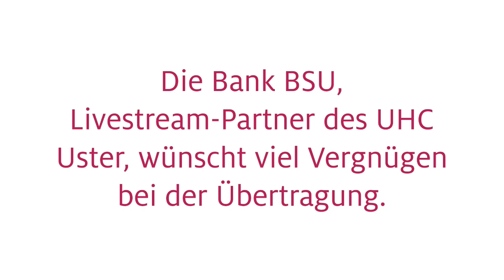Highlights Uster- Chur 3:4, 12. Oktober 2019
UHC Uster - Chur Unihockey 3:4 (1:2, 0:2, 2:0)
Buchholz, Uster. 250 Zuschauer. SR Preisig/Schädler.
Tore: 5. S. Mani (M. Rieder) 0:1. 12. T. Stäubli (R. Gallati) 1:1. 15. M. Stucki (M. Lehtinen) 1:2. 26. S. Cavelti (L. Weber) 1:3. 29. M. Lehtinen (D. Blomberg) 1:4. 52. T. Stäubli (N. Juhola) 2:4. 57. T. Stäubli (N. Juhola) 3:4.
Strafen: 2mal 2 Minuten gegen UHC Uster. 3mal 2 Minuten gegen Chur Unihockey.